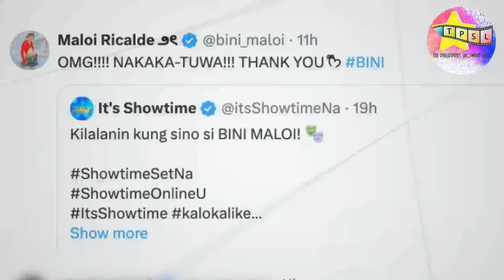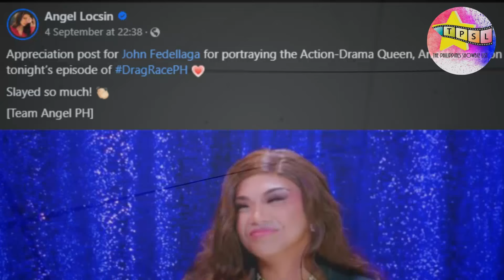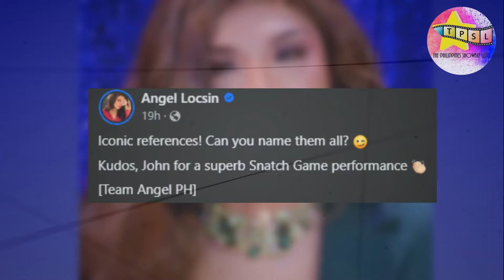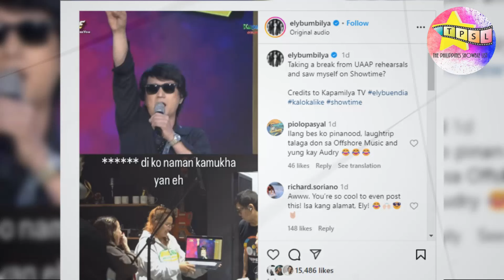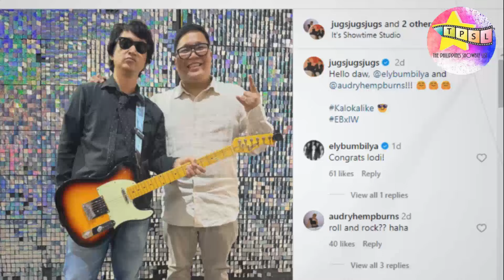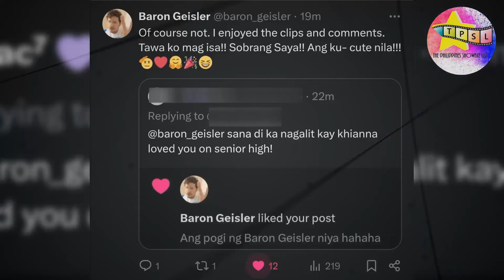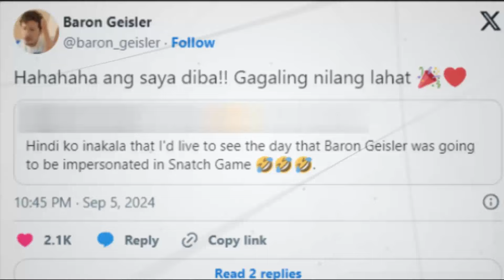Reaksyon ng Celebrities sa Kalokalike at Nanggagaya sa Kanila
Trending araw araw ang mga artista na ginagaya sa TV sa mga contest. Narito ang mga nag trending na celebrities at kanilang mga reaksyon sa mga gumaya sa kanila.